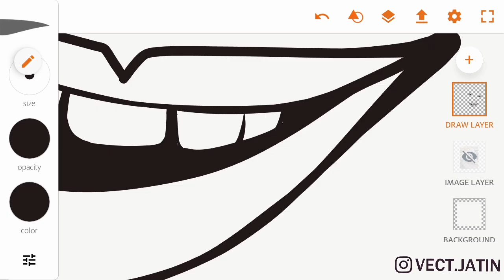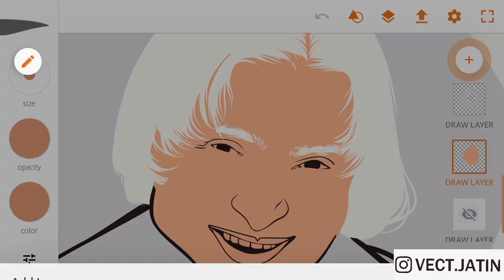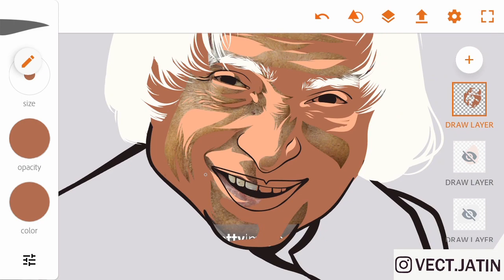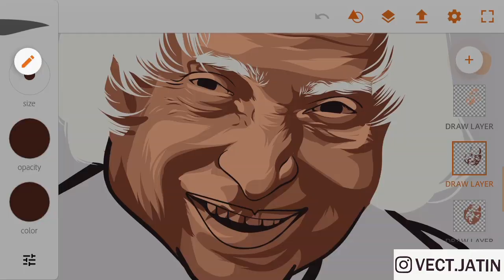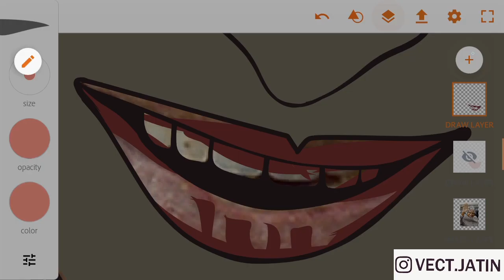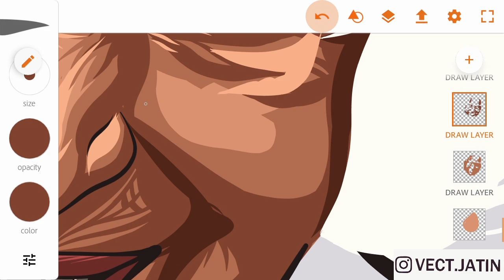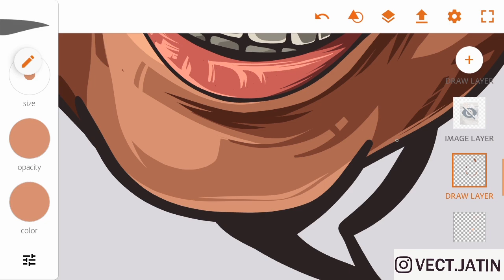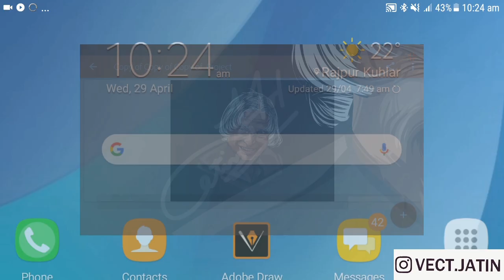APJ Abdul Kalam Digital Drawing | Adobe Draw | Timelapse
Order on Fiverr
Gig -

 Created on android (Samsung Galaxy Note - 5) with S-Pen/Stylus
in Android Application - Adobe illustrator Draw